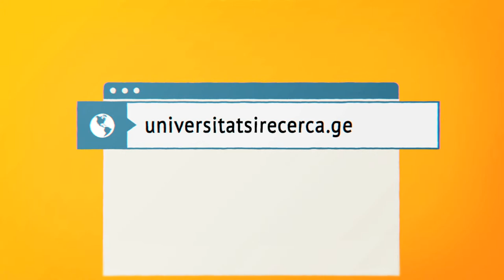Informa't a la Secretaria d'Universitats i Recerca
Els ciutadans poden posar-se en contacte amb la Secretaria d’Universitats i Recerca per informar-se sobre l’accés a la universitat, sobre beques i ajuts, tant d’àmbit universitari o de recerca, o sobre com desenvolupar projectes innovadors a l’empresa entre d’altres possibles temes de consulta. Aquestes són les possibles maneres de fer-ho!